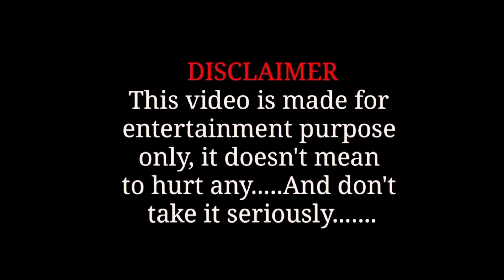ORU SHOOTING APARATHA | ഒരു ഷൂട്ടിംഗ് അപാരത |by |Chilly Editz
ORU SHOOTING APARATHA | ഒരു ഷൂട്ടിംഗ് അപാരത